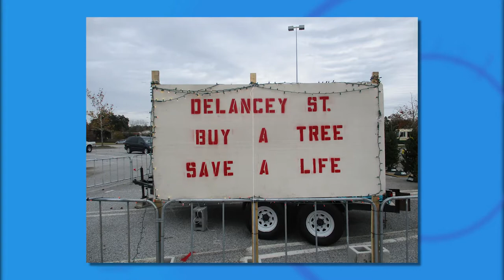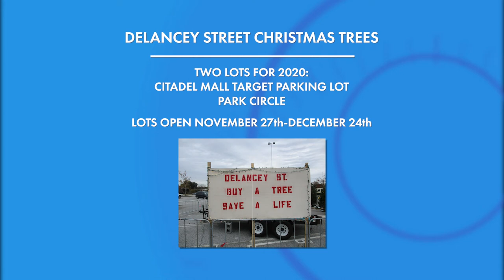Delancey Street Foundation Christmas Tree Lot Opening Soon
Delancey Street Foundation is a shelter for those wanting to turn their lives around after prison, substance abuse or homelessness have left them at rock bottom. Support this organization during their annual christmas tree lots opening soon at Citadel Mall and Park Circle.

Executive Producer/Host: Leyla Gulen
Director/Producer: Adam Bradley
Writer/Segment Producer: Kelly Ayers

WTAT-TV Charleston